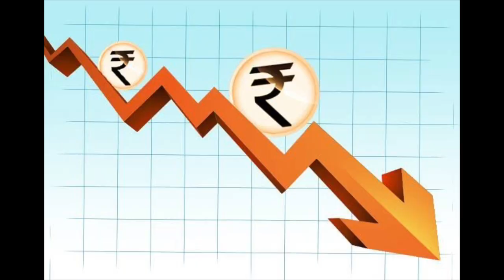വൻ സാമ്പത്തിക മാന്ദ്യം| Steps you should take during economic slow down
A financial crisis is any of a broad variety of situations in which some financial assets suddenly lose a large part of their nominal value. In the 19th and early 20th centuries, many financial crises were associated with banking panics, and many recessions coincided with these panics. Other situations that are often called financial crises include stock market crashes and the bursting of other financial bubbles, currency crises, and sovereign defaults.